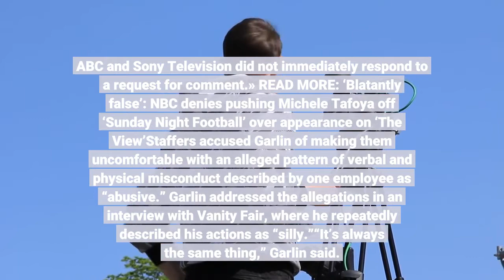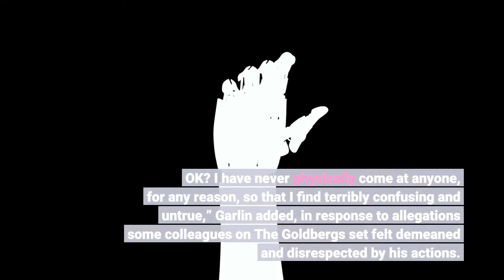Jeff Garlin out on ‘The Goldbergs’ after investigation of ‘abusive’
Jeff Garlin is exiting ABC’s Jenkintown-set The Goldbergs following an investigation into alleged misconduct, according to multiple reports. The Hollywood Reporter was first to report that Garlin was leaving the 1980s-based show. Garlin, who has starred as the often-pantless patriarch Murray Goldberg during the sitcom’s eight-season run, has reportedly left the show with one day left of filming on The Goldberg’s upcoming ninth season. The exit was described as a mutual agreement between Garlin and Sony Television, which produces the show. ABC and Sony Television did not immediately respond to a request for comment.» READ MORE: ‘Blatantly false’: NBC denies pushing Michele Tafoya off ‘Sunday Night Football’ over appearance on ‘The View’Staffers accused Garlin of making them uncomfortable with an alleged pattern of verbal and physical misconduct described by one employee as “abusive.” Garlin addressed the allegations in an interview with Vanity Fair, where he repeatedly described his actions as “silly.”“It’s always the same thing,” Garlin said. “It’s about me and my silliness on set. They don’t think it’s appropriate. I do. That’s where we’re at.”“[A]s a comedian, if somebody is offended by what I say, all I can say is, I’m sorry. OK? I have never physically come at anyone, for any reason, so that I find terribly confusing and untrue,” Garlin added, in response to allegations some colleagues on The Goldbergs set felt demeaned and disrespected by his actions. Garlin told Vanity Fair that he had been approached by human resources, but said he has a “difference of opinion” with the network over his behavior.“He is extremely verbally and emotionally abusive,” one employee on The Goldbergs told Deadline. Another source alleged that Garlin would not address some female crew members by name, using offensive nicknames instead.» READ MORE: Bruce Springsteen just sold his music catalog for a ton of moneyGarlin, 59, also stars on HBO’s Curb Your Enthusiasm alongside Larry David. So far, HBO has not commented on the allegations, and did not immediately respond to a request for comment. The Goldbergs is based on the upbringing of creator and showrunner Adam F. Goldberg, who grew up in Jenkintown and went to William Penn Charter School. Garlin’s character, Murray, is based off Goldberg’s own father, Murray, who died in 2008.